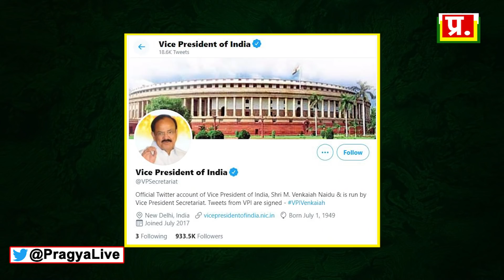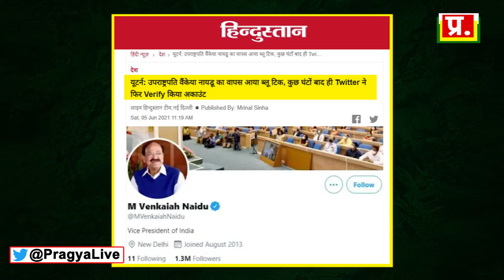मोहन भागवत का ब्लू टिक छीना | दुनिया में ये कैसा डंका बज रहा है ?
मोहन भागवत का ब्लू टिक छीना | दुनिया में ये कैसा डंका बज रहा है ? Pragay Ka Panna

OIN PRAGYA MISHRA NOW FREE-